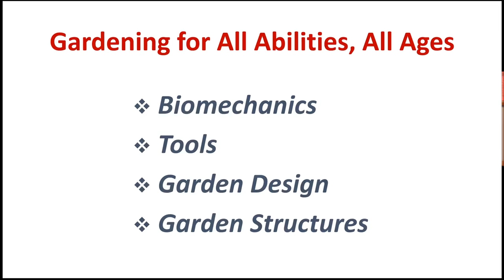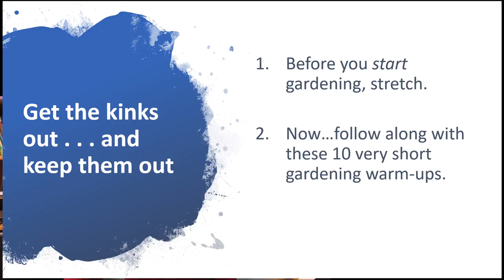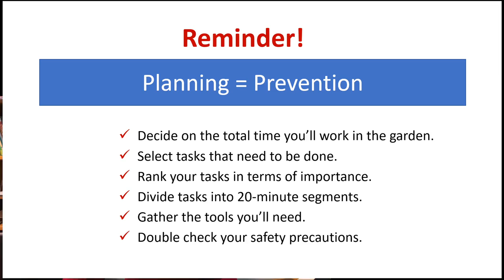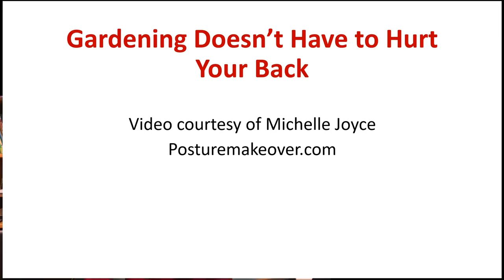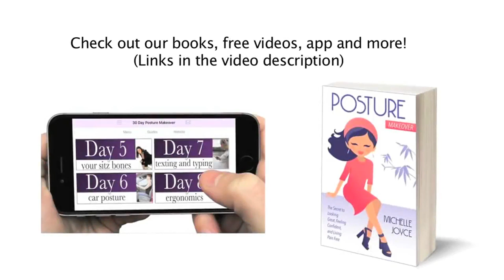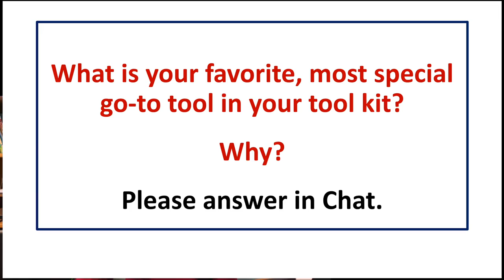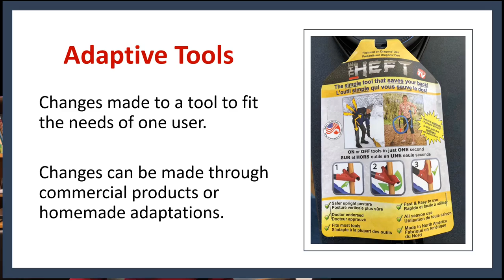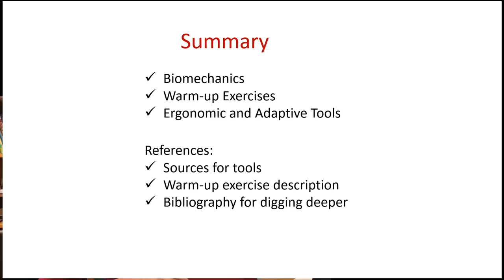Gardening for All Abilities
0:00 Introduction
1:30 Biomechanics
3:35 Warmup Exercises
10:10 Plan Your Work
12:25 Injury Hot-Spots
12:58 “Gardening Doesn’t Have to Hurt Your Back” Video
17:25 Tools
20:41 Digging Tools
23:55 Weeding Tools
27:55 Raking Tools
29:22 Hand Tools
35:00 Saws and Pruners
39:35 Hori knife
40:50 Adaptive Modifications
43:45 Kneeling Bench
45:22 Summary